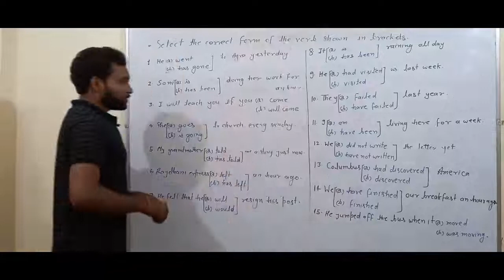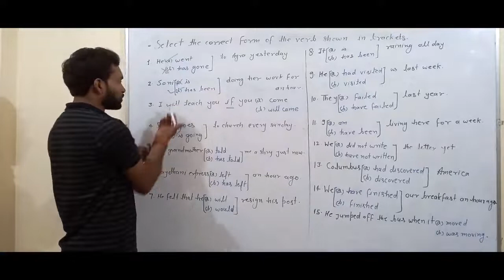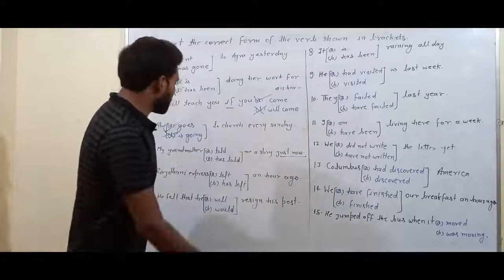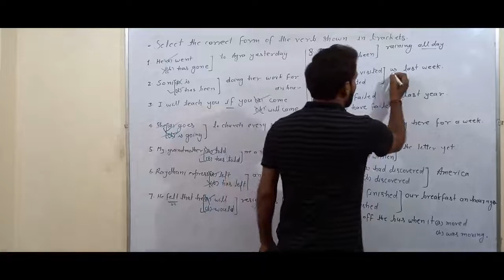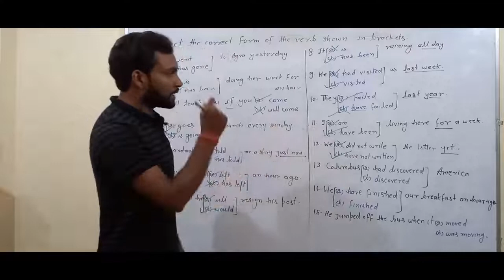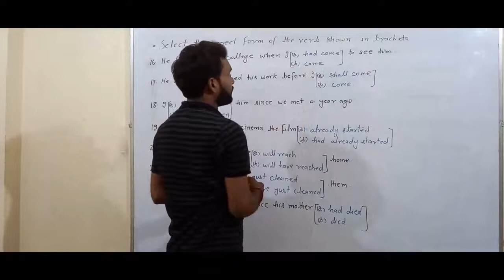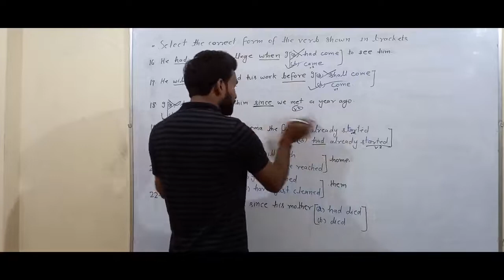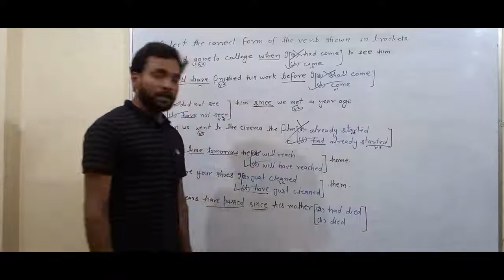FIND OUT THE CORRECT FORM OF THE VERB (TET, CTET, SUPER TET, SSC, BANK) With Ghanshyam sir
As there are many doubts in the use of the verb,as many people need to know right use of the verb form so I try to clear the of  the correct form of the verb in this video .I hope you will get some help to find out the correct verb form..,.